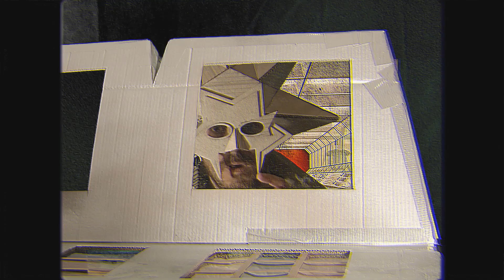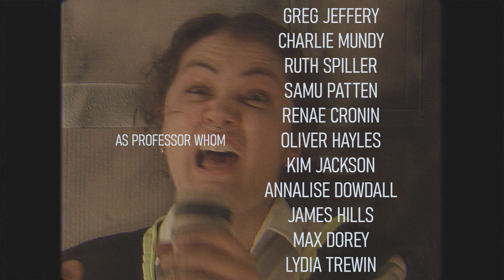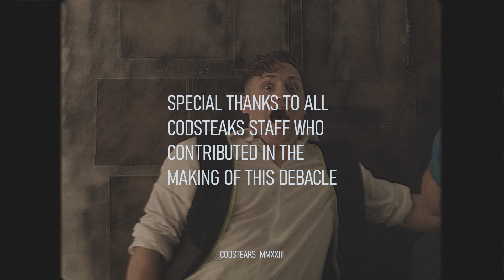Codsteaks Movie!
Made by the very talented people of Codsteaks, Codsteaks Movie is the first of a series of works to explore the many varied abilities of the staff of this legendary company. Codsteaks movie posits the question, "what if you only had a day to make a film?" and here is the result. Obviously the editing didn't take a day. Editing is a bloody mightmare.